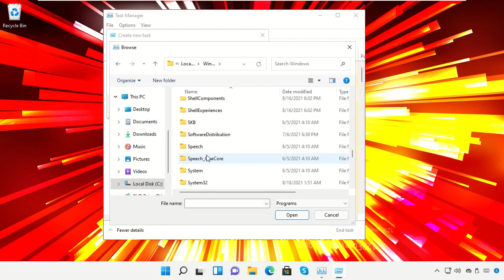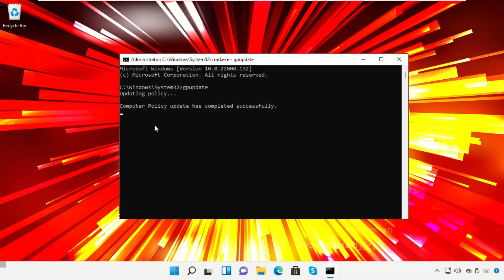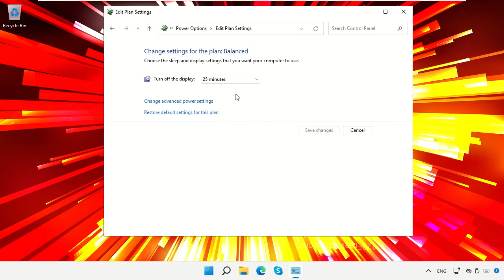Jinsi ya kulemaza Njia ya Kulala katika Windows 11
Tutorial : [ Jinsi ya kulemaza Njia ya Kulala katika Windows 11 ]